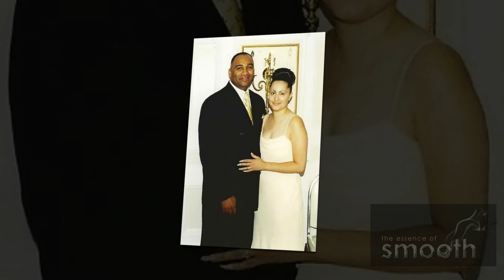ROD WILLIAMS - WHEN I FIRST SAW YOU